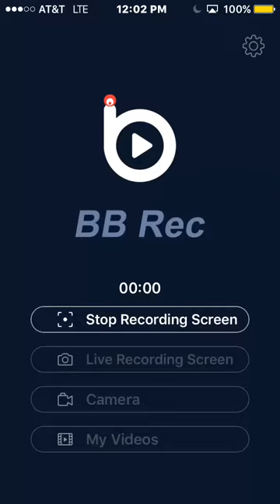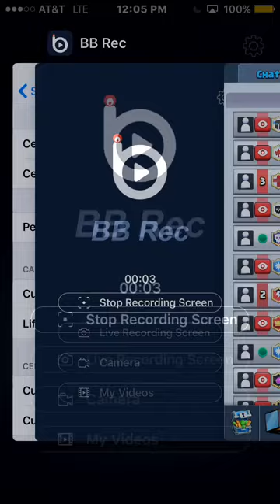Clash Royale | BRAND NEW UPDATE RELEASED + MAGICAL CHEST OPENING #27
New update has just been released & I will tell you guys all of the content released! Pretty massive update, in my opinion.

Add Me On Clash Royale! Follow This Link & Accept Me As A Friend

Sup guys, this will be a new series for when I get Magical, Giant, Epic, Legendary, or maybe even Super Magical Chests from battles & Clan Chests as well! I will show you what I get from these chests. Hope you guys enjoy! :)

Today, we will be opening up our 35th Magical Chest.

Earn Free Gems On Clash of Clans and Clash Royale